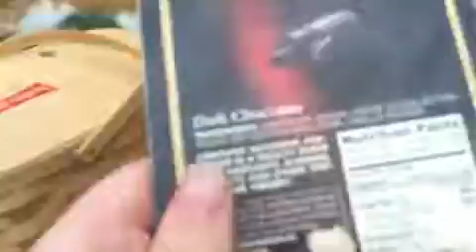LP Movie The picnic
Link asked Snowball if he wants to go on a picnic outside but will snowballs attude get in the way